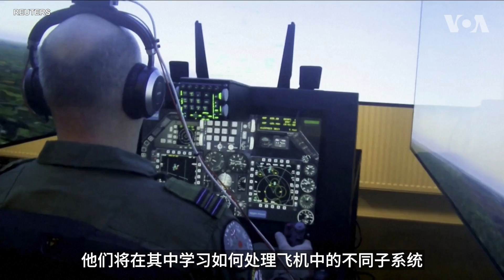“F-16将使乌克兰空军实力大增” 荷兰确定今夏训练乌飞行员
荷兰国防部长奥朗格伦近日对路透社记者表示，乌克兰飞行员最快将于今年夏天开始使用美制F-16 战机进行训练。北约已经开始研究乌克兰的后勤细节，培训有可能将从两组12名经验丰富的乌克兰飞行员开始。奥朗格伦说，泽连斯基总统知道F-16是一个非常强大的武器系统，但它不会很快派上用场。